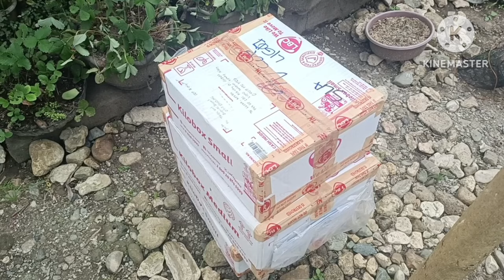Beautiful & Affordable Succulents from Our New Seller ||•Unboxing Succulents 3.0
hello plant people so today ay meron Po Tayo g succulent unboxing at ito Po ay galing sa ating bagong seller Bagsak Presyo Cactus and succulents nako excite Po dahil maraminpo Dito ay mga Carunculated succulents na Isa sa mga paborito ko❤️